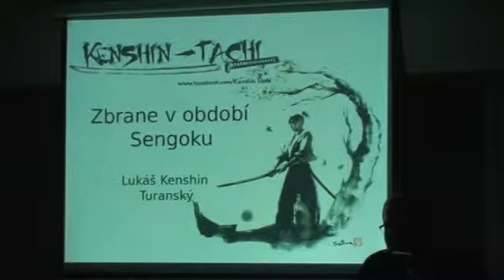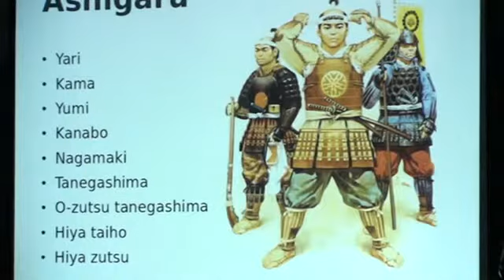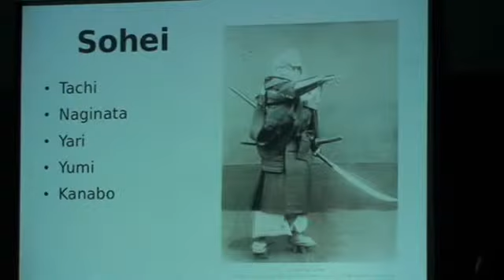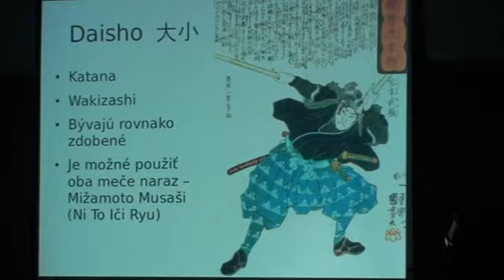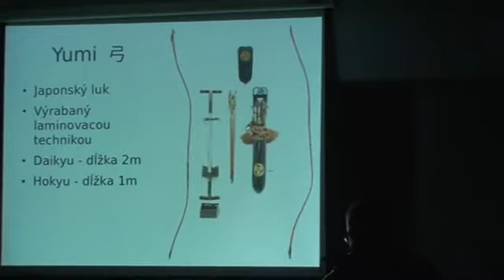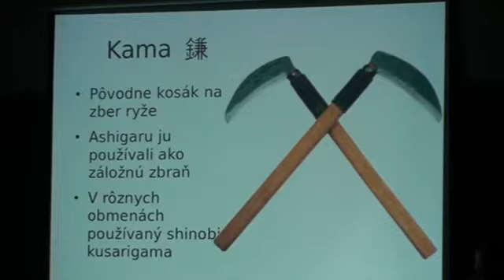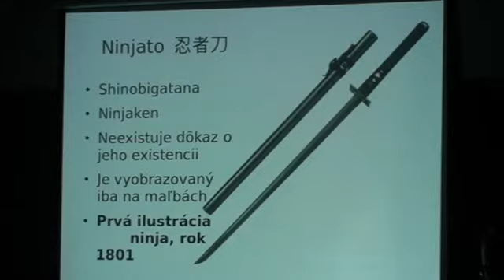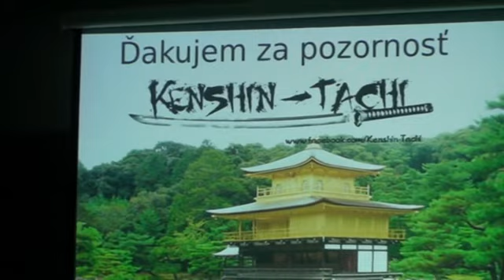AS15: PREDNÁŠKA - Zbrane v období Sengoku